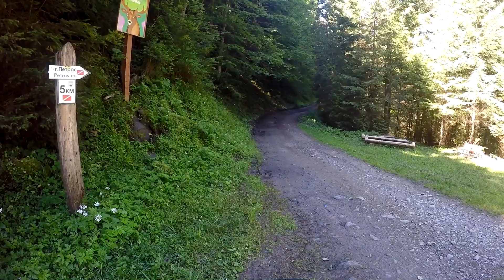Вело Закарпаття. Рахів 2017. Траверс Петроса - р. Говерла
Другий день велопригод навколо Рахова в 2017 році. Рахів - Кевелів - Шумнєска - траверс Петроса - р. Говерла - Рахів.
94 км та 1 385 м набору висоти